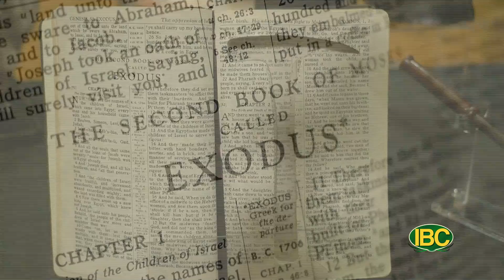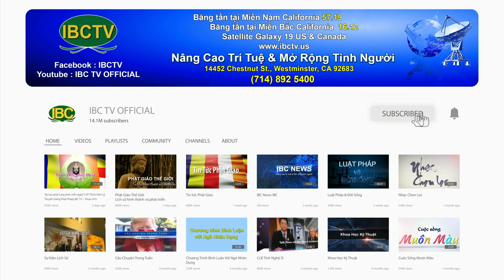Thoi Su Buoi Toi 10 04 2022 Part 2